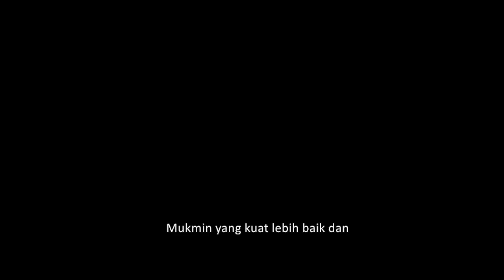AA GYM : BAHAGIA TERGANTUNG TINGKAT KEIMANAN KITA | CAHAYA TAUHID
92.3 MQFM
Manajemen Qolbu Jogja

Grha Universitas Amikom Yogyakarta Gedung 1, lantai 2,
Jl. RingRoad utara Condong Catur Depok, Sleman, Yogyakarta

Siaran langsung ini tersedia juga di:
web: mqradio.co